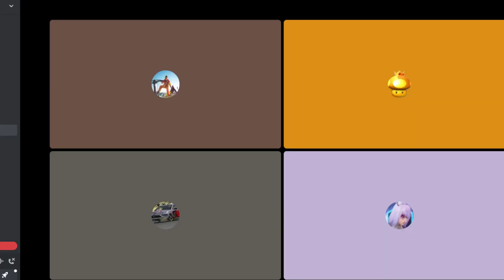Cracking finish @iRacing Supercars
WMR Supercars combined battle